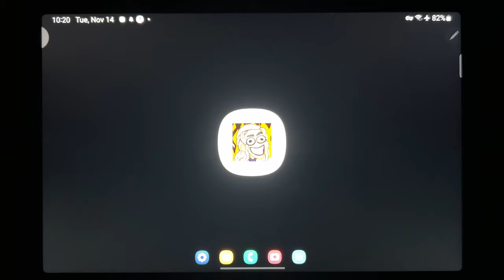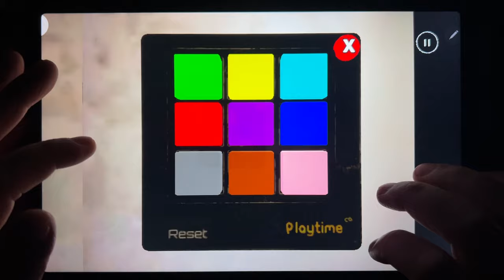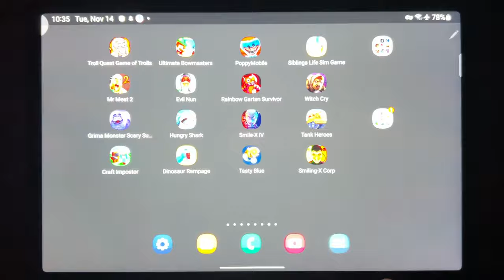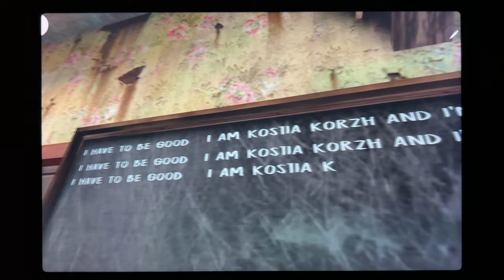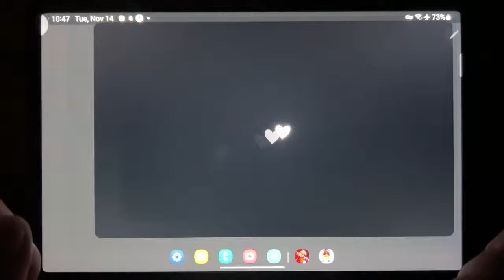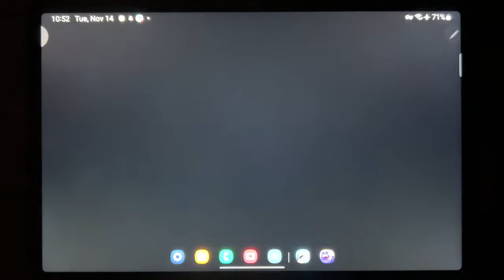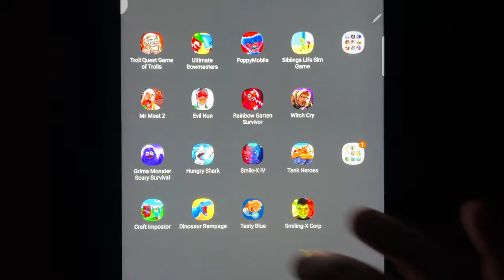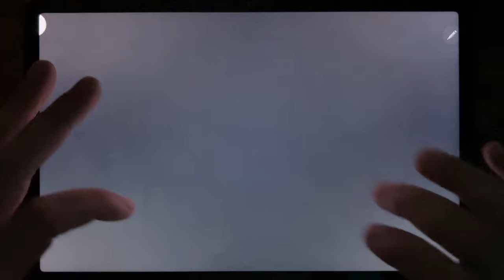Troll Quest Game Of Trolls, Bowmasters, Poppy Mobile, Siblings Life Sim Game, Mr Meat 2, Evil Nun...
Troll Quest Game Of Trolls, Bowmasters, Poppy Mobile, Siblings Life Sim Game, Mr Meat 2, Evil Nun, Rainbow Garten Survivor, Witch Cry, Grimace Monster Scary Survival, Hungry Shark, Smile X 4, Tank Heroes, Craft Impostor, Dinosaur Rampage, Tasty Blue, Smiling X Corp